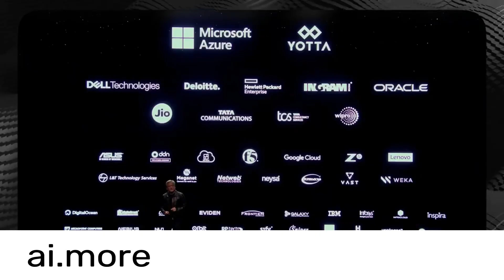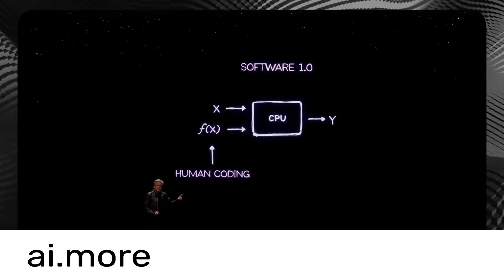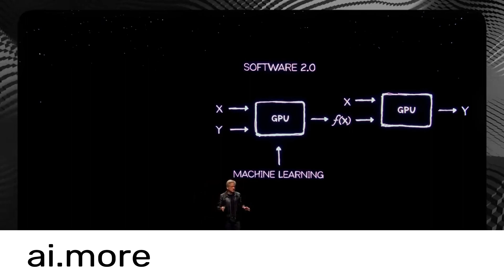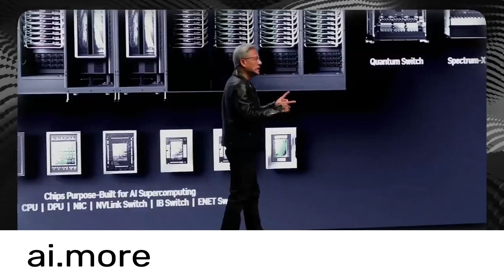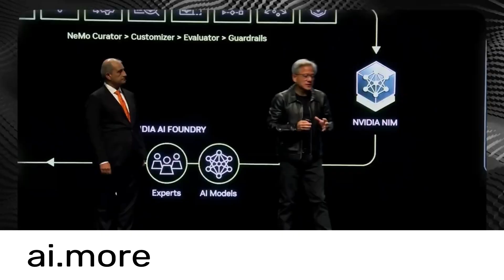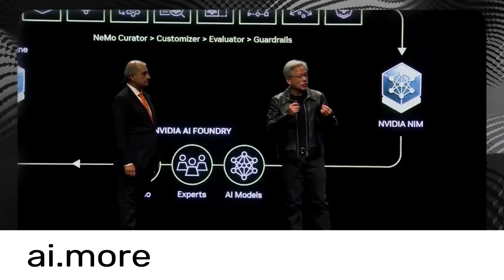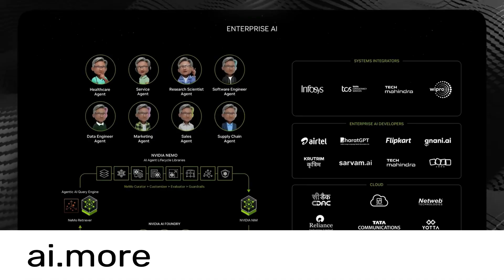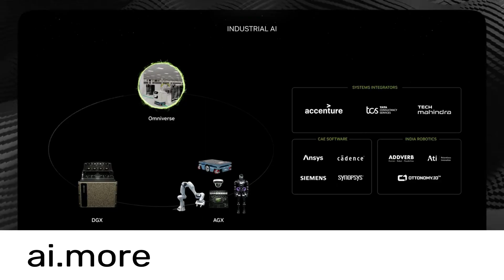Jensen Huang Finally Reveals NVIDIA's AI Masterplan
Intro
NVIDIA CEO Jensen Huang has shared his ambitious vision for AI in 2025, focusing on breakthroughs in computing, software, and hardware that could redefine industries. Here’s a quick look at his roadmap for the future of AI.

Highlights:

Omniverse Expansion: Huang emphasized NVIDIA’s Omniverse as a key platform for simulating real-world environments in 3D. It will play a huge role in industries from automotive to healthcare, revolutionizing design and testing processes.

AI Supercomputing: NVIDIA aims to make AI supercomputing more accessible, empowering researchers and developers to train larger models faster, advancing the capabilities of AI across fields.

Energy-Efficient GPUs: With sustainability in mind, NVIDIA’s new generation of energy-efficient GPUs will support high-performance AI without draining massive energy resources, aligning with eco-conscious tech trends.

Transforming Industries: Huang highlighted AI’s potential to automate and optimize operations in sectors like finance, retail, and manufacturing, promising a new era of productivity and efficiency.

Why This Matters:
Huang’s masterplan highlights NVIDIA’s vision for an AI-powered world, combining cutting-edge tech with real-world impact and eco-friendly solutions.

🔗 For the full story on NVIDIA’s AI future, watch Jensen Huang’s keynote.